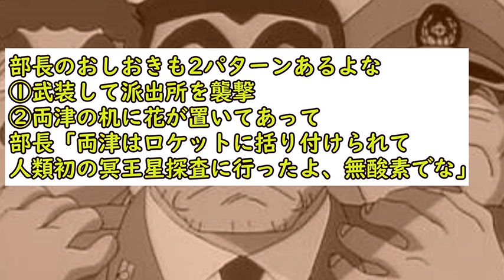【2ch反応まとめ】みんながこち亀で一番笑った回といえば？【こち亀】